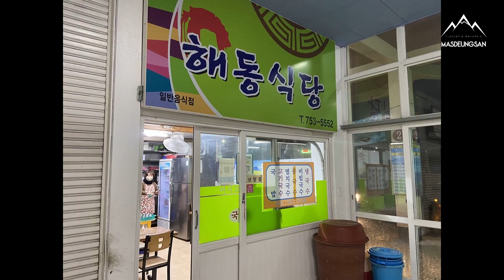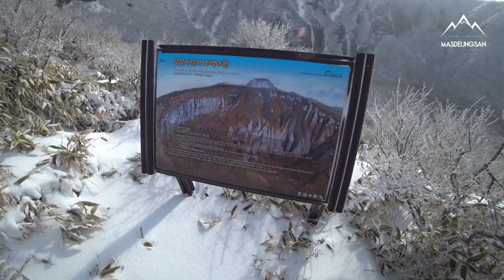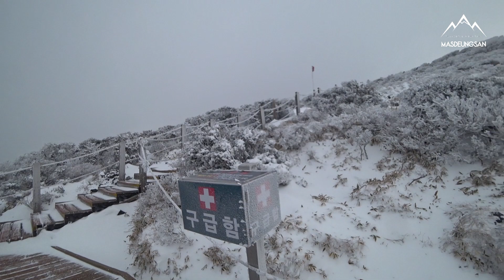이국적인 한라산 눈꽃 산행 '영실~어리목' 코스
한라산 '영실~어리목' 코스

아휴!! 드디어 소원 성취!!

눈이 예보와 달리 계속 와서 통제가 되는 건 아닐까 걱정했는데 다행히 통제도 되지 않았고 버스도 영실 매표소까지 올라가서 시간이 넉넉했어요.

오기까지 우여곡절이 많았지만 어쨌든 원하는 눈꽃을 잘 봤고 이국적인 풍경이라 해외 산행 온 기분이 나서 더 좋았습니다.

●산행거리 및 코스 : 영실 탐방 안내소(매표소)-영실 탐방로(통제소 or 휴게소) 입구-병풍바위-윗세오름 대피소(1700m)-만세 동산-사제비 동산-어리목 탐방 안내소(10.8km)
●소요시간 : 5~6시간

p.s
등산하고 영상 찍는 건 잠깐(?)인데 편집은 참 오래 걸려요.
영상을 보면 잘못 말한 것도 있고 평소엔 대충 알았던 정보를 틀리지 않게 알리게 되는 입장이 되니깐 몇 번이나 다시 확인하면서 수정을 해도 불분명하면서 애매한 것도 있네요.
혹시 틀린 부분이 있다면 그러러니 하고 이해해 주고 심각한 부분이 있으면 댓글로 알려주세요.

📢BGM
✔️Track - Carl Storm - With You In The Morning

📢BGM
✔️Track - A Himitsu - In Love (feat. Nori)